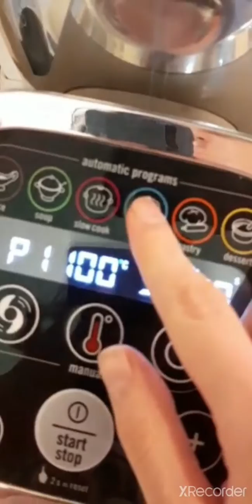TORTINO AL VAPORE SENZA GLUTINE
Tortino con 4 ingredienti, totally